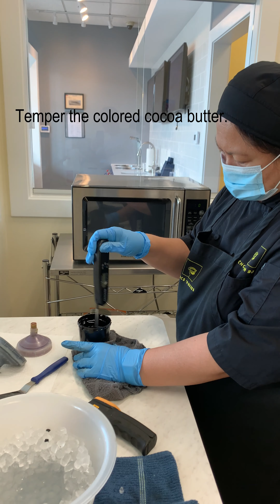HOW WE MAKE OUR BONBONS!